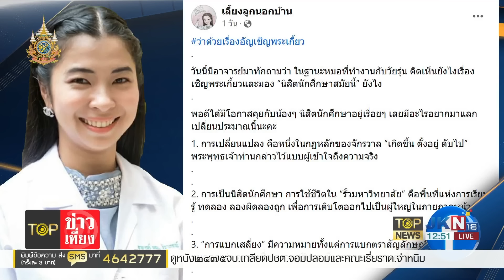"สถาพร-วรเทพ" สวนยับ "หมอโอ๋" คุยคนละเรื่องดราม่าอัญเชิญพระเกี้ยว เหมือนดีสุดท้ายแซะ | TOPNEWSTV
"สถาพร-วรเทพ" สวนยับ "หมอโอ๋" คุยคนละเรื่องดราม่าอัญเชิญพระเกี้ยว เหมือนดีสุดท้ายแซะ